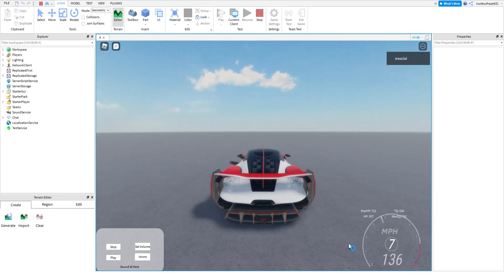random roblox studio with no 28 second refund